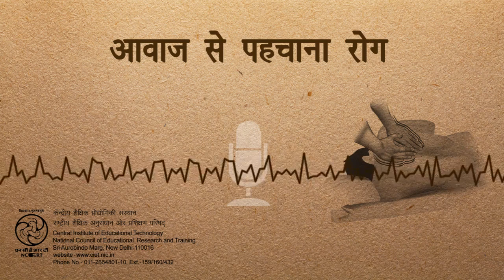आवाज़ से पहचाना रोग / Awaz Se PehchanaRog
यह कार्यक्रम ध्वनि के माध्यम से रोग निदान की प्रक्रिया का नाटकीय रूपांतरण है|
The program tells about some interesting experiments with sound which helped in the diagnosis of sickness.